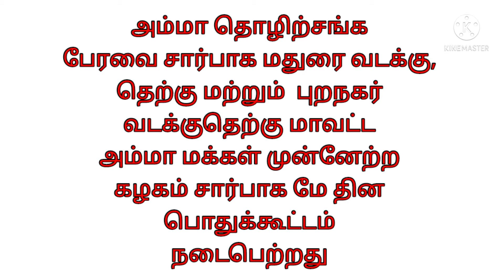அம்மா மக்கள் முன்னேற்ற கழகம் சார்பாக மதுரையில் அம்மா தொழிற்சங்க பேரவையின் மே தின பொது கூட்டம்